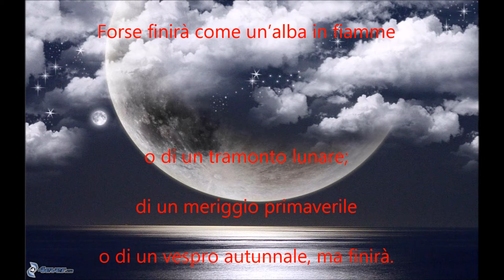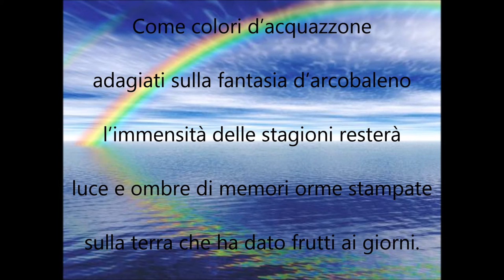Finirà Antonio Fiore 095 Mancineide yt